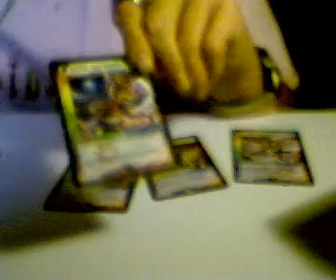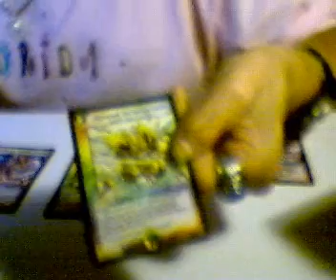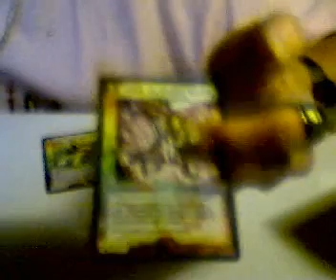DuelMasters - Rainbow Deck - dual-civilization Deck Completi